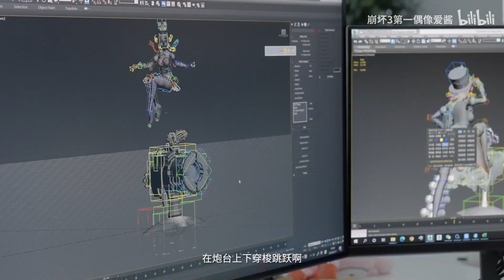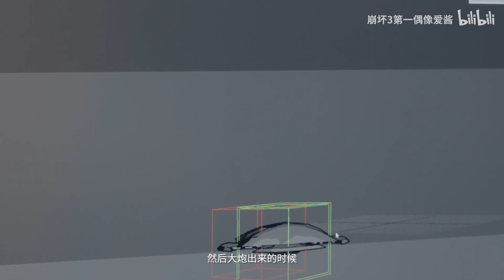Honkai Impact 3rd - 5.9 Nova Rank S - Vill-V Quantum - Fire